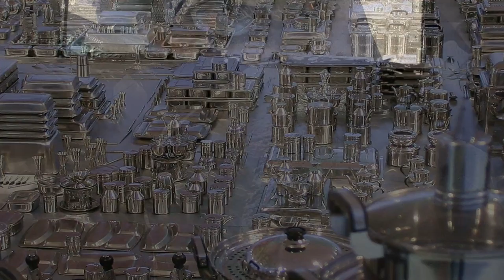Fotoverzameling 2016 deel 2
Fotoverzameling 2016 deel 2 van de fotografen van de "Film-en fotoclub "De Merwefilmers